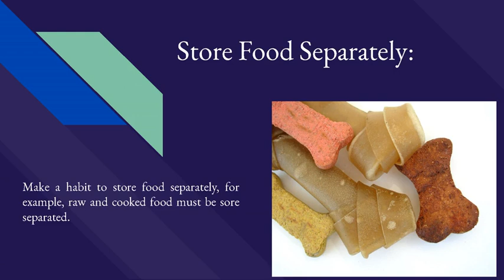5 Safety Recommendations for Dog Food: Thomas N Salzano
Thomas N Salzano says nutritionally balanced diet is very important for your dog. If you want to keep your dog health then you have to follow these simple tips. In this post, Thomas Salzano wants to share Safety recommendations for your dog.